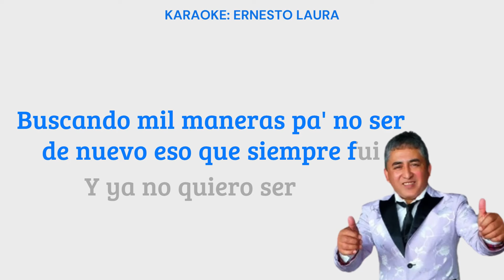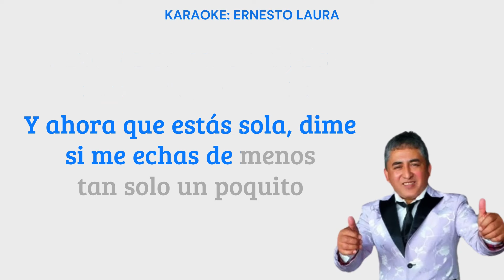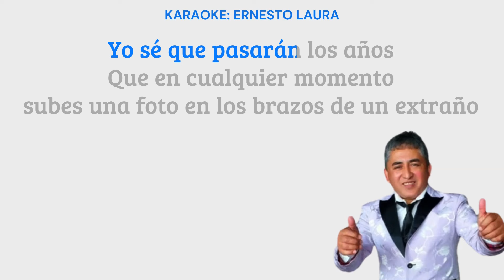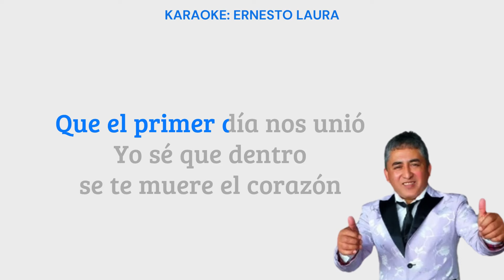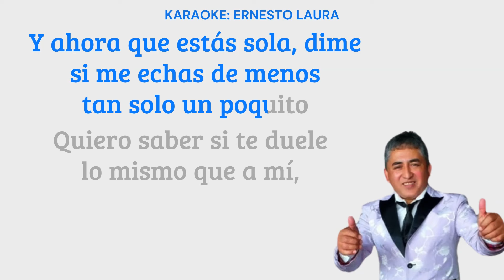Huguito Flores - Manos de tijera - karaoke